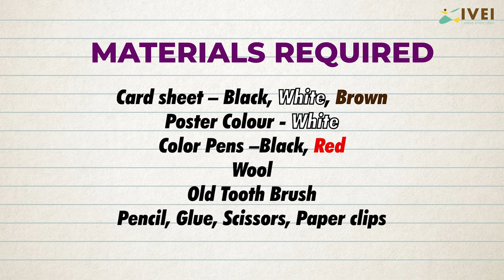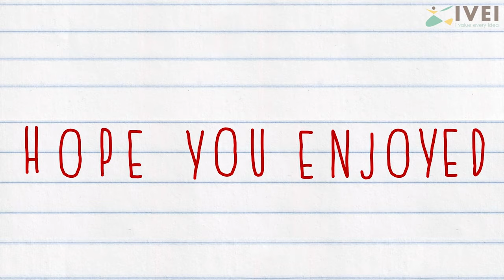How to do Sheep Painting | Kids Craft Ideas | Easy Paper Craft for Kids | School Craft Ideas Easy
Craft Ideas for School I SUPW Craft for School I Fun and Easy School Craft Ideas I Art and Craft for School

 this video to make a cute looking sheep!

Things Needed :
Card sheet – Black, White, Brown
Poster Colour - White
Colour Pens – Black, Red
Wool
Old Toothbrush
Pencil, Glue, Scissors, Paper clips

The Panchatantra Project
Worksheets based on a collection of tales from the Panchatantra. Co-designed by teachers and parents, to make the learning experience of your child fun and interesting. Enhance your child's imagination, and help them learn with these evergreen moral stories.